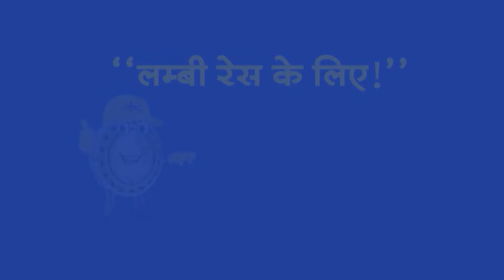TOP Headlines: 11:30 AM की बड़ी खबरें | Kejriwal | Hemant Soren | Champai Soren | AAP